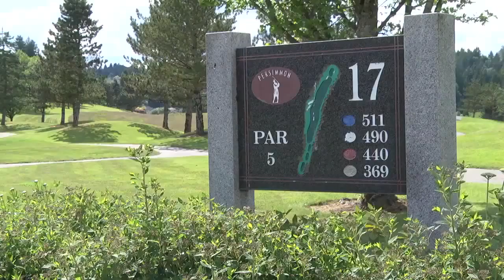2013 Golf Tournament Gresham Area Chamber of Commerce, KeyBank, Persimmon Country Club